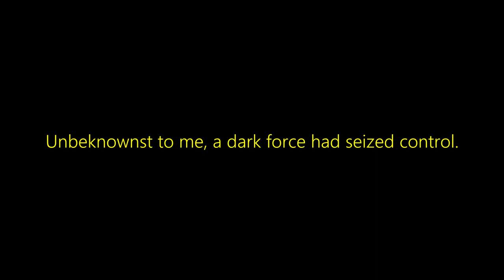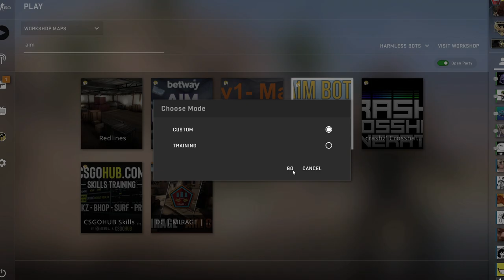something TERRIBLE happened..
I can't believe this happened to me.. how.. why?

Edited by: